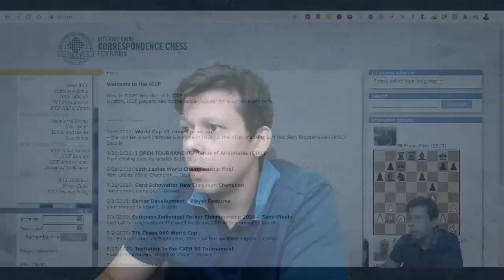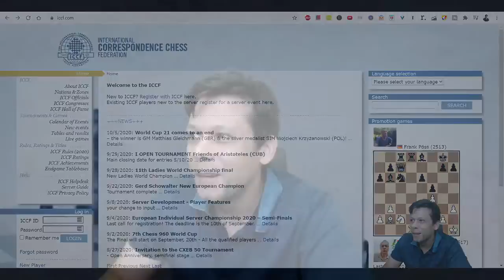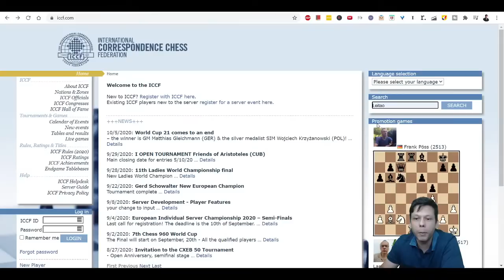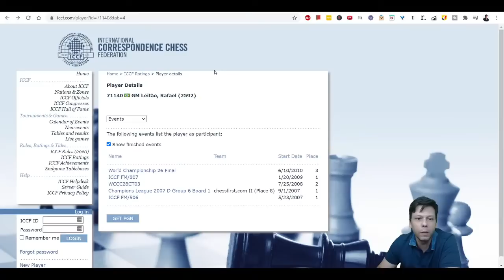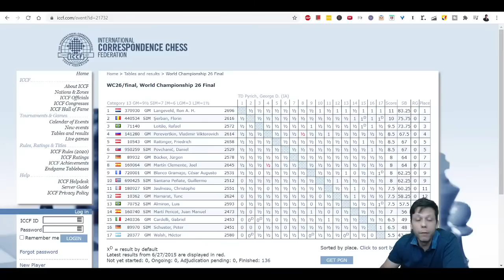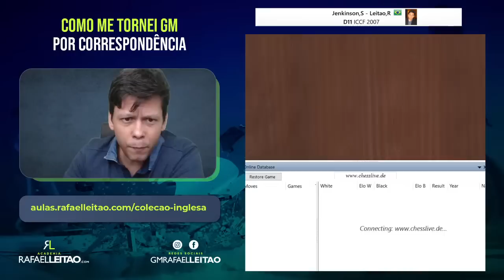Como Me Tornei GM Por Correspondência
Nessa transmissão vou mostrar por que joguei xadrez por correspondência e como consegui meu título de grande mestre nessa modalidade.

Um abraço,